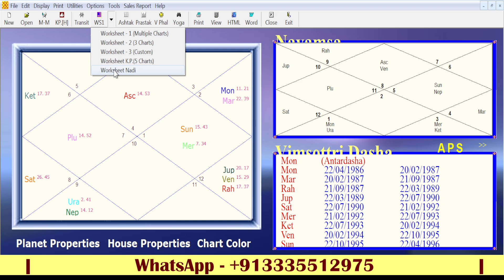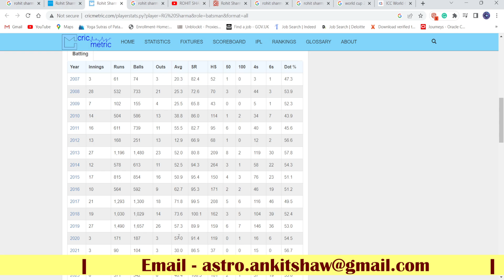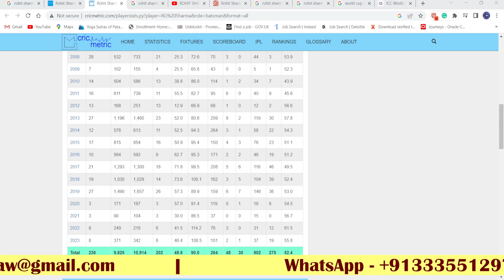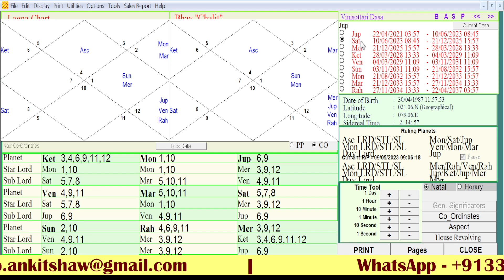Rohit Sharma's kundli analysis | How will be his performance in WC23 | When will he retire?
About me-
I am a Data Scientist by profession and astrologer by passion. I have been in the field of astrology since 2007. In today's world, we see that there is a lot of myth and misconceptions associated with astrology. To counter such myths, this channel makes an effort to explain the goodness of astrology and granular details with utmost clarity and simplicity.

I see a lot of myths associated with Jyotish in society. It has become a common norm to debunk Jyotish and associate it with regressive thinking. But I wonder, how did Jyotish Shashtra manage to survive more than 7 millennia if its basic foundation was laid on fallacy and deception. I will believe there must be something authentic about it to have survived to date. Let us have a deep dive into Hindu Jyotish and understand its basic foundation before we make an assumption. Let us explore the unravelled layers of Hinduism and explore its contribution to society through Jyotish.